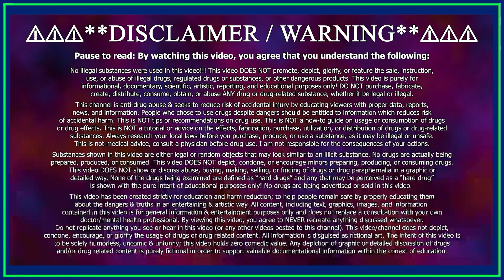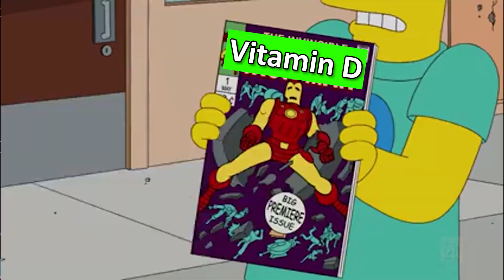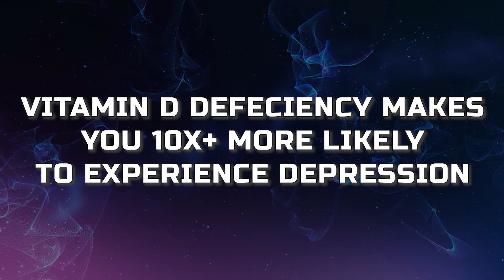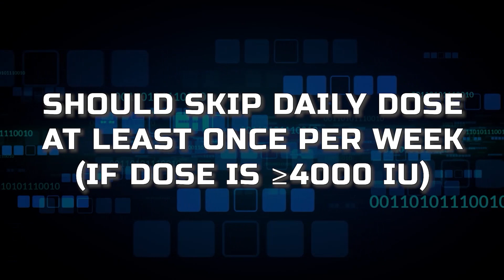𝗩𝗶𝘁𝗮𝗺𝗶𝗻 𝗗 & Mental Health – Importance of 𝗗𝟯 For Mood, Depression & Behavior! ☀️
I review the nootropic benefits of vitamin D! Vitamin D3 is a vital nutrient that is required for maintaining healthy bones and teeth, supporting the immune system, and regulating mood.

Chapters:
0:00 - What to expect
0:37 - Importance of Vitamin D
1:20 - Why Vitamin D is the Sunshine Vitamin
1:49 - Side Effects of Vitamin D Deficiency
2:00 - Benefits
2:19 - Clinical Trials & Scientific Research
3:08 - Dosage
3:29 - Formulations
3:58 - Why It's Valuable